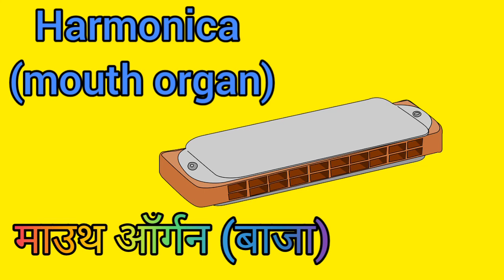musical instrument | musical instrument name and picture | basic musical instrument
this video about musical instrument name

2nd standard GK musical instrument